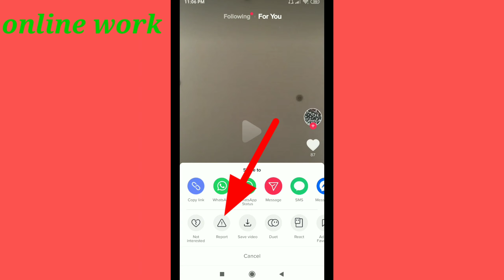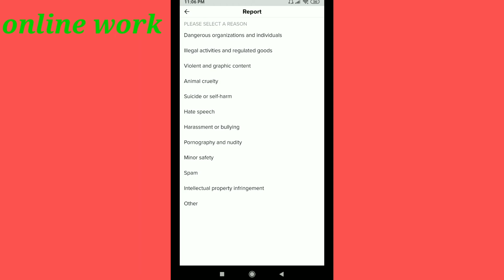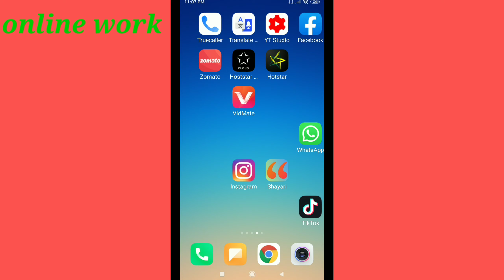Tik tok me report kaise kare |How to report in tik tok in Hindi |by ow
Hello
is video me Mai aap ko bataya Hu ki aap tik tok me report kaise Kar sakte hai